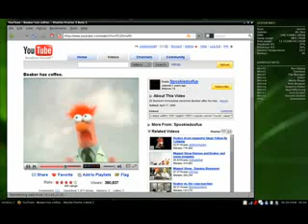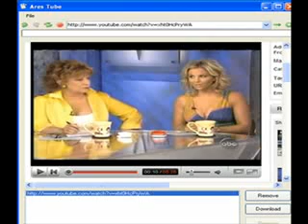youtube video 7 download tool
IN ORDER TO REGISTER FOR SHARECASH PLEASE FOLLOW THIS LINK... ALSO TAKE A LOOK AT SHARECASH FORUMS FOR LOTS OF SUCCESS...